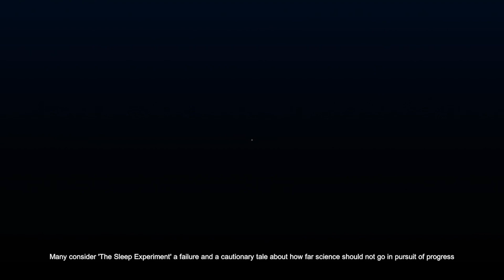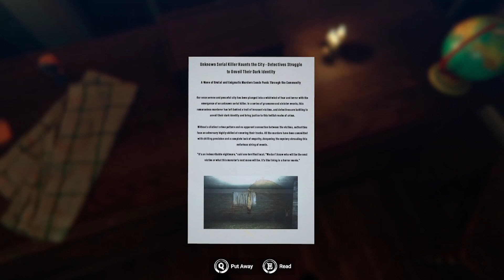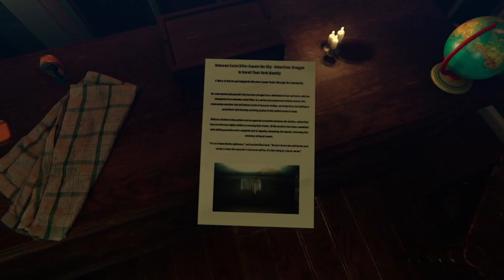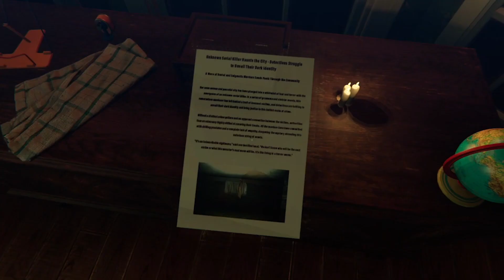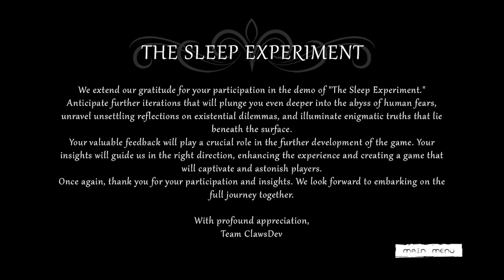The Sleep Experiment - Demo - Horror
As described on Steam:
Experience the horrors of one of the most infamous experiments that ever took place. As a test subject in a top-secret Soviet research facility, you must endure days without sleep while facing unimaginable terrors that lurk in the shadow.